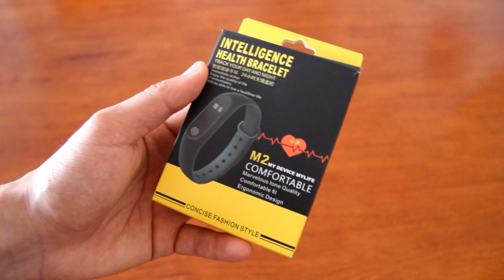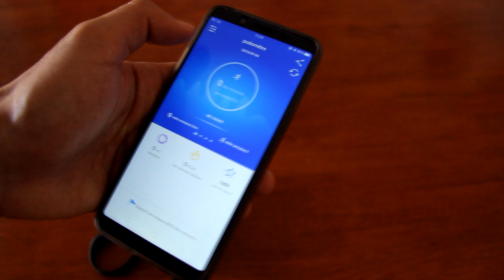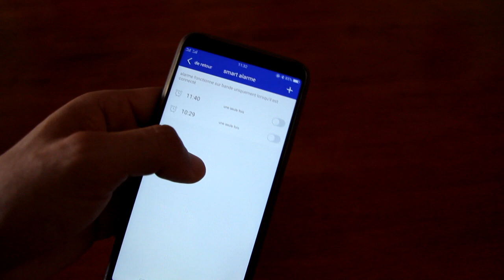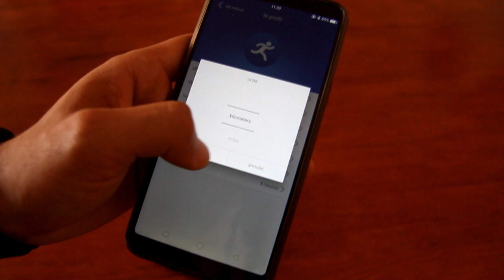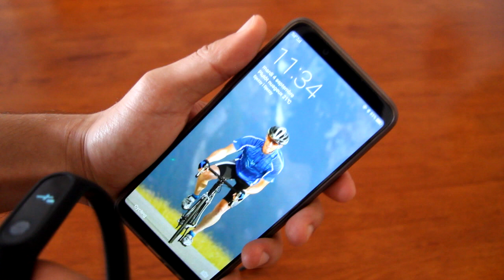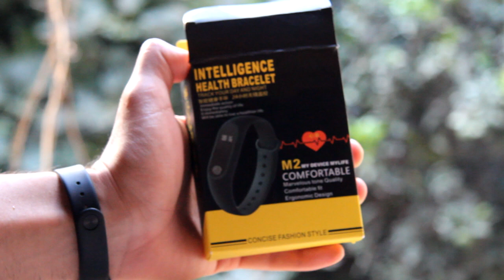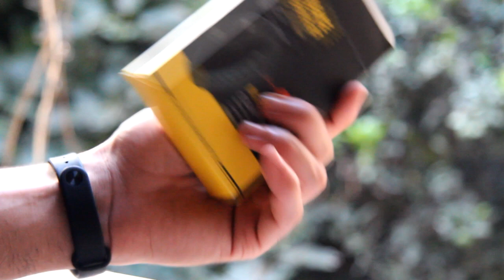Fitness Tracker ساعة فيتنس ذكية de chez MYBODY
Fitness Tracker, M2 Smart Fitness Bracelet Montre Sport Bracelet Connecté Podometre Smartband Cardio Activité Tracker Pédomètre Moniteur de Veille Notification d'Appel pour android ios phones